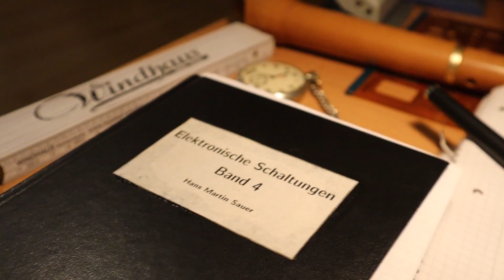BVRLtraffic12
Benton Valley Railroad Line, scale H0 USA model train layout, digital, 3-rail, in 1950‘s style. A train spotting video from the session on Dec. 12, 2022. With appearance of Mikado 2494, F7 A-B-A UP  (all Märklin), 0-8-0 U4a shunter (Rivarossi/AHM) …